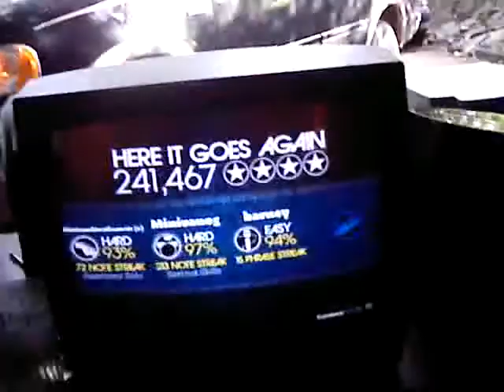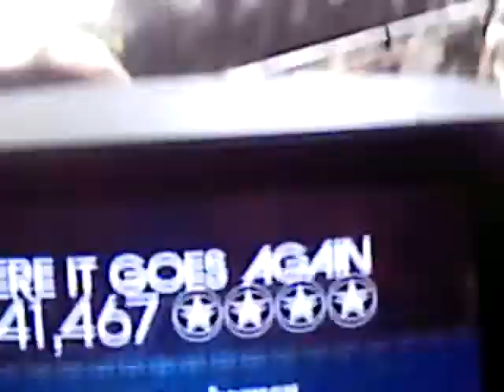Rockband 1 Preformance: Here It Goes Again - Ok Go